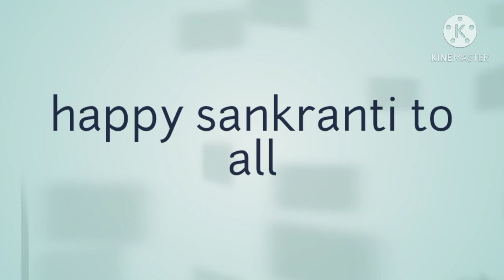Happy sankranti to all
Sankranthi special pancha kattulo chinnarulu